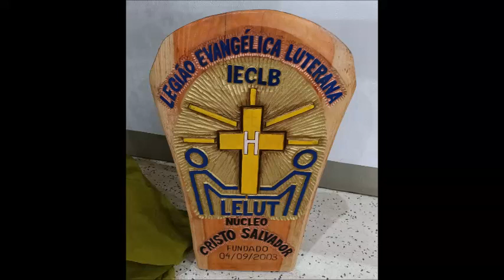Jaraguá do Sul - SC - LELUT - Confraternização - Bodas de Porcelana - 03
Jaraguá do Sul - SC -  LELUT - Confraternização - Bodas de Porcelana , ou seja, 20 anos de instalação na Paróquia Luterana da Barra do Rio Cerro, cuja organização religiosa de homens a serviço da IECLB, regida por estatuto e regimento interno próprios, com atuação em nível Nacional, Sinodal.
O evento foi no salão paroquial e abrilhantado pelo Trio Pomerano, de Pomerode/SC.
Encerramento do evento.
Ademir Pfiffer - Historiador e Youtuber